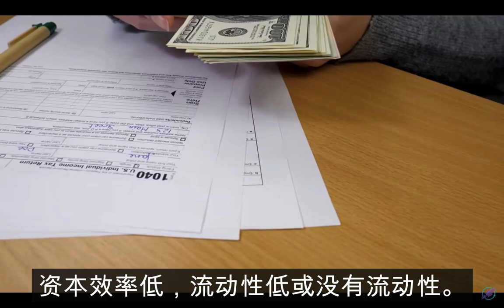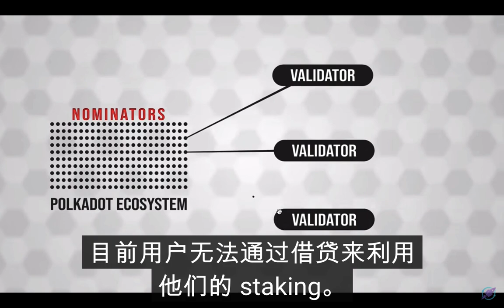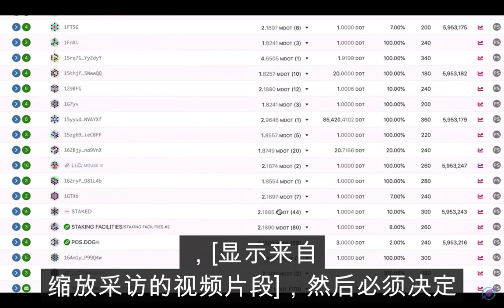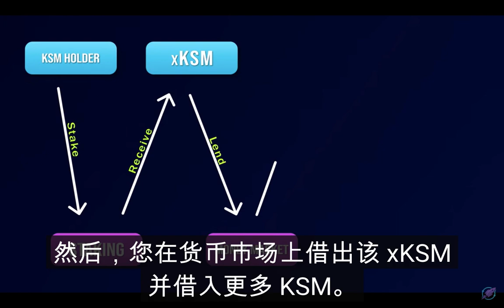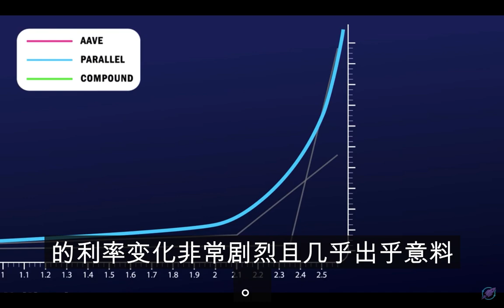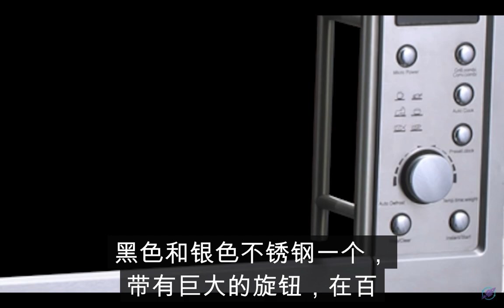Parallel Finance: DeFi on Polkadot (DOT) and Kusama (KSM) Chinese subtitles